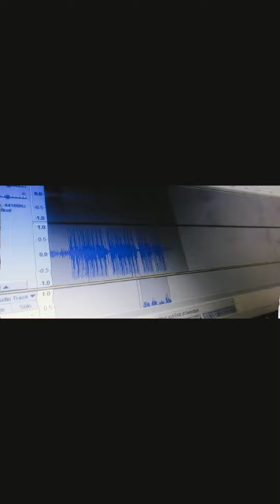Jocelyn Flores Cover